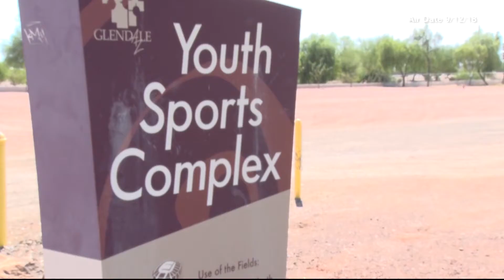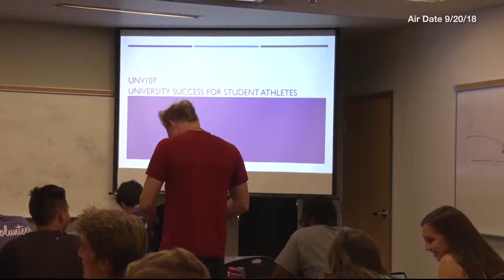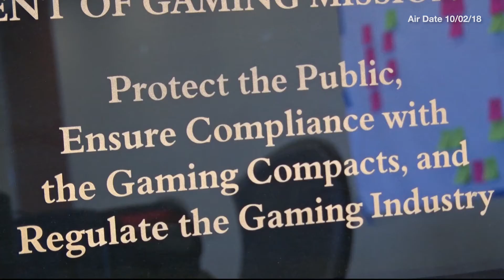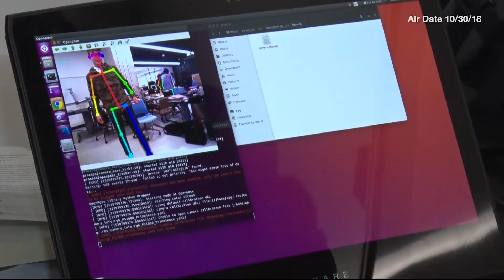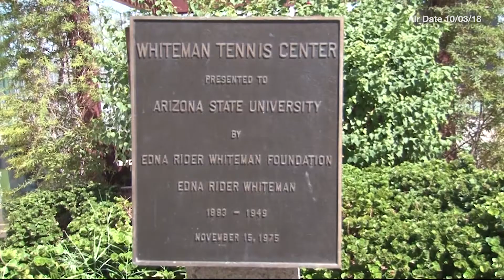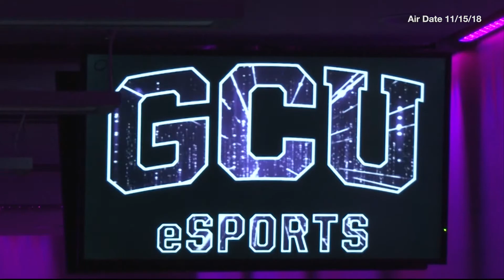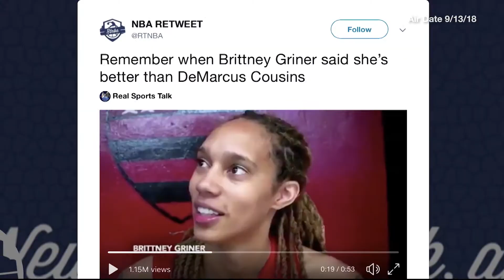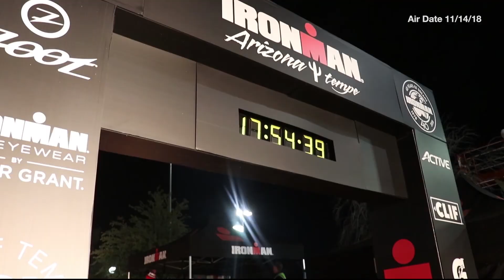Dec. 26, 2018 Newscast | Cronkite News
Pop Warner football participation numbers drop, artificial intelligence in sports, and more from our Cronkite News: Phoenix Sports bureau.